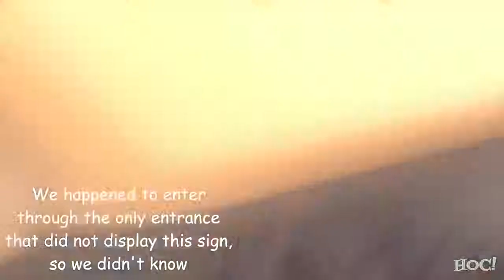Open Carrying A Glock In Whole Foods - HIDDEN CAM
Americans don't fear the presence of guns just yet despite the efforts of the Democrat Media complex.